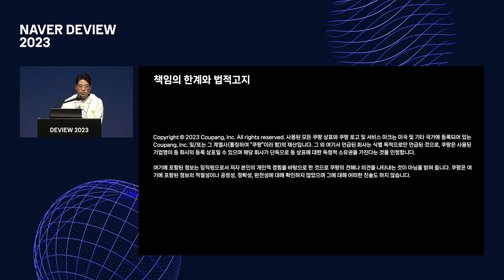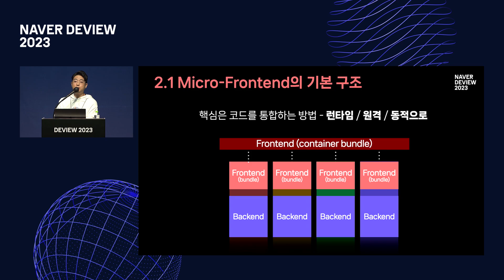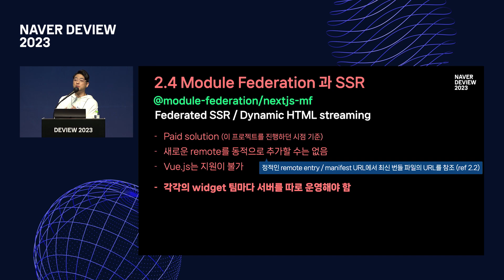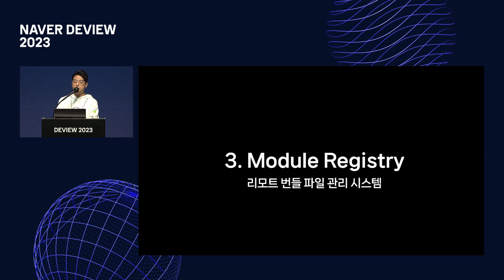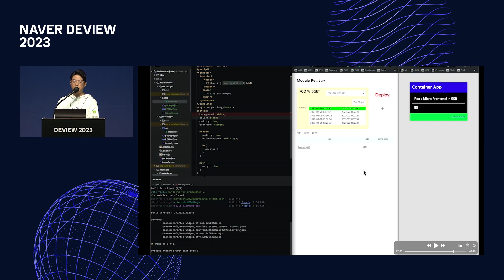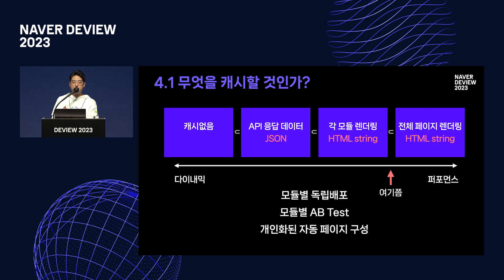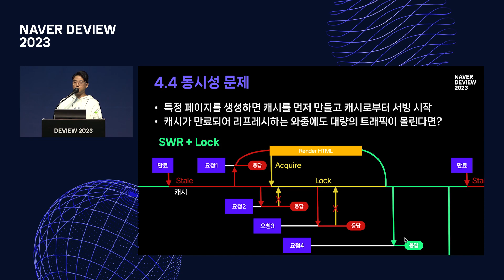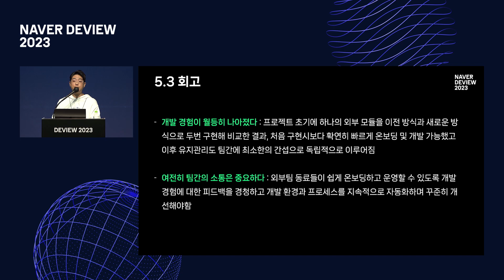SSR환경에서의 Micro-Frontend 구현과 퍼포먼스 향상을 위한 캐시전략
[DEVIEW 2023]
* 발표자 : 박찬진(쿠팡)
* 발표제목 : SSR환경에서의 Micro-Frontend 구현과 퍼포먼스 향상을 위한 캐시전략